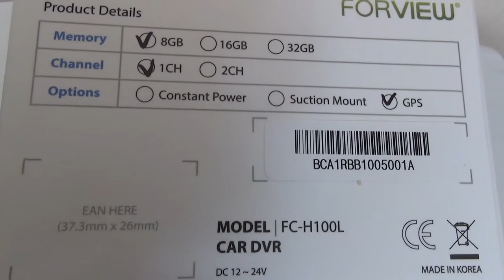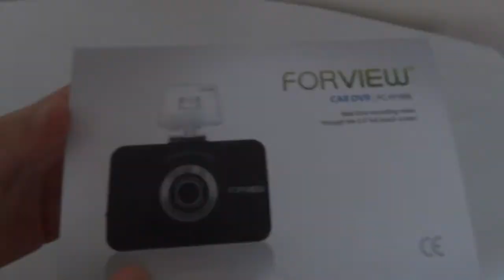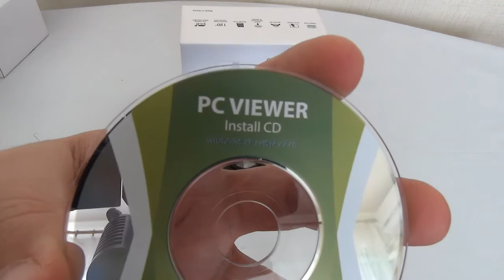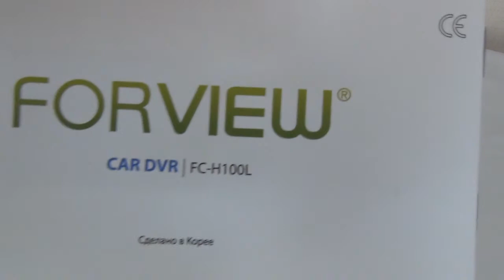ВИДЕОРЕГИСТРАТОР SKYWAY FORVIEW обзор комплектации